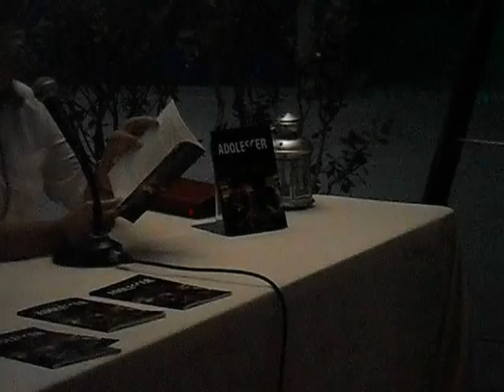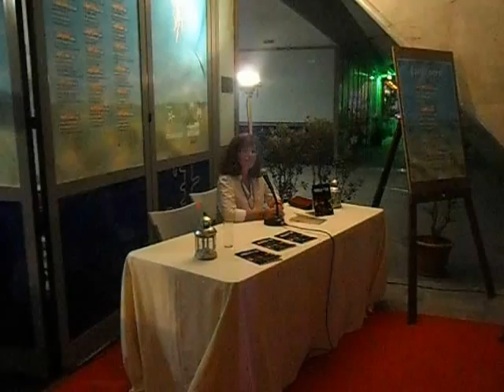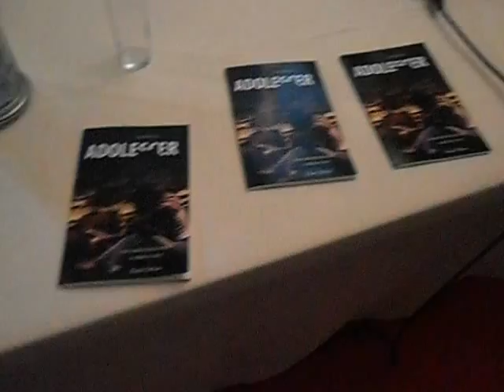Adolescer, Chiado Editora, de Ana Paula Costa na Feira do Livro de Sesimbra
Apresentação do livro Adolescer de Ana Paula Costa, Chiado Editora, na Feira do Livro de Sesimbra a 11 de Agosto de 2012